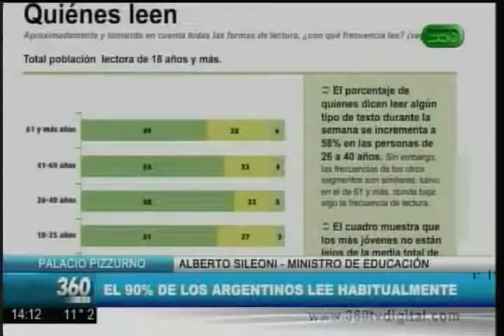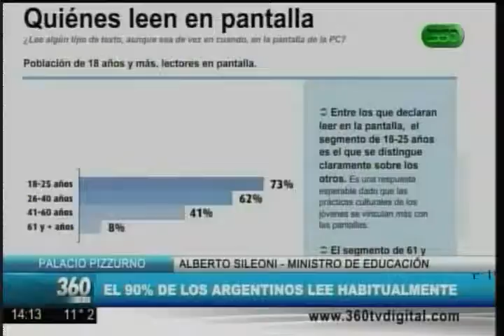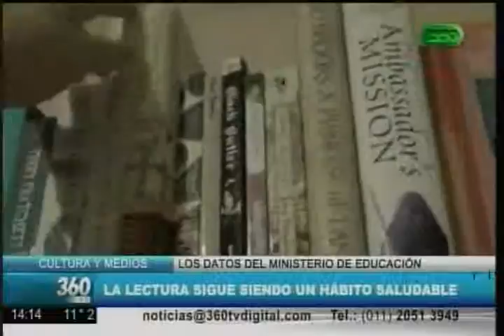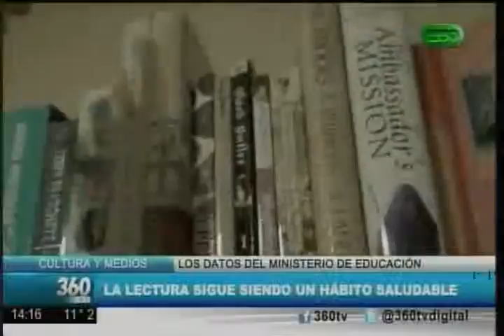360 TV- Cultura y Medios: La lectura sigue siendo un hábito saludable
Los datos del Ministerio de educación.